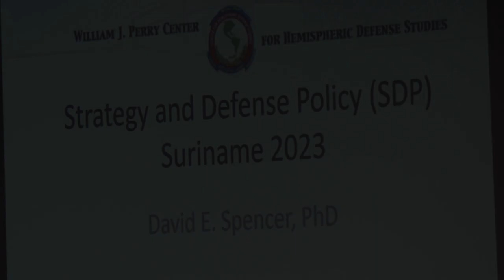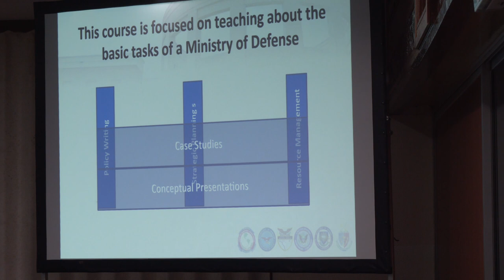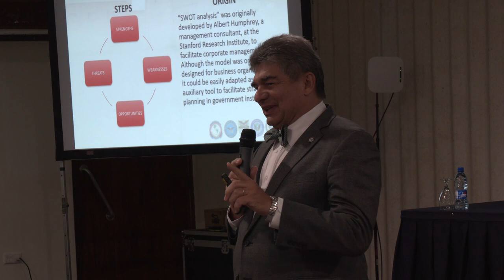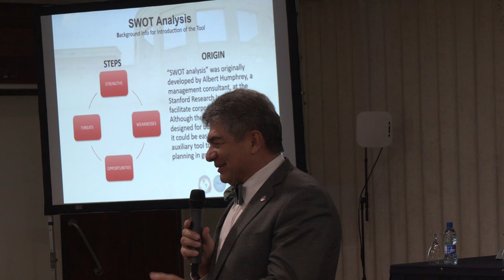MOBILE STRATEGY AND DEFENSE POLICY COURSE